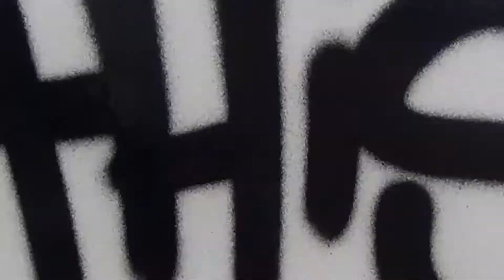This or That: JM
This or That? We leggen verschillende H3C heads, iedere dinsdag en donderdag, een aantal dillema's voor!

Deze keer rapper, producer en good guy JM!